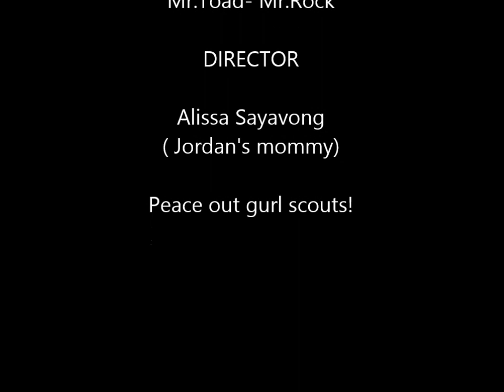Project (tuck everlasting)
Jordan and Zoe's Project